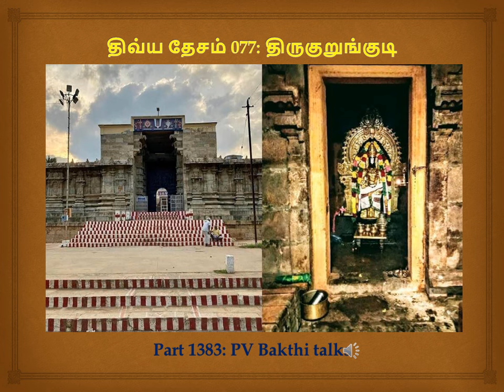Part 1383: திவ்ய தேசம் 077: திருகுறுங்குடி